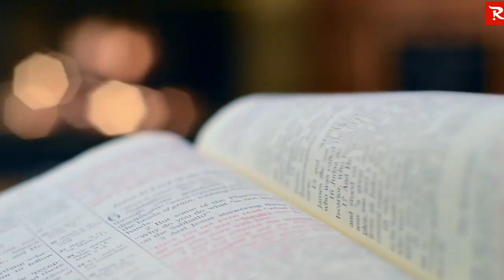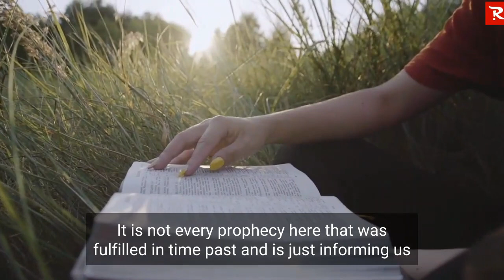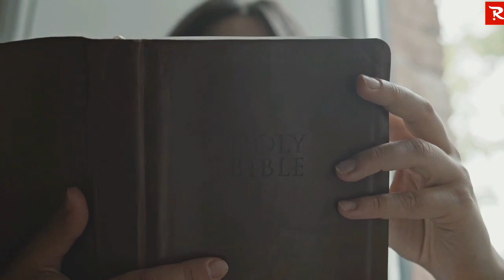HOW TO UNDERSTAND THE BIBLE WHEN READING IT | Apostle Joshua Selman 2021 (Short Clip)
A short clip by Apostle Joshua Selman on how to discover what was written about you from the Bible. You will be highly blessed.

Thus:
1) This video is transformative in nature.
2)This video is used for teaching purposes.
3)This video has no negative impact on the original works (It would actually be positive for them).
4) Only bits and pieces were used to adequately pass this teaching across.